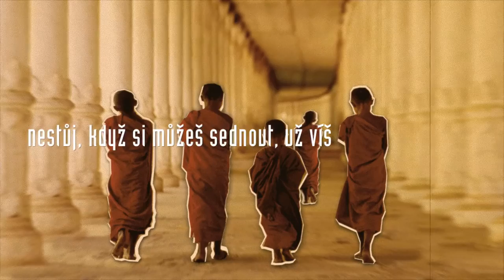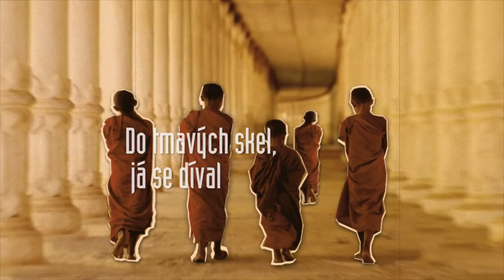Všichni Svatí - Víno a kouř (Official Lyric Video)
Všichni Svatí - bonusová písnička k CD Všichni Svatí (2016). Hudba: Všichni Svatí, text: Jan Dvořák, produkce: Gerry Leonard, nahrávka a mix: Kevin Killen, mastering: Bob Ludwig. Nahráno: Wisseloord Studios, Hilversum 2016.